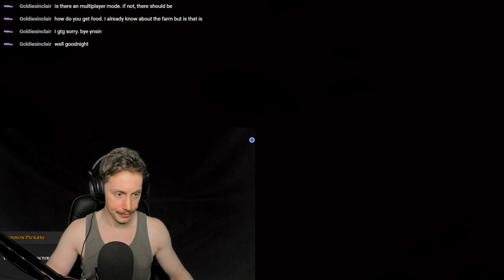THE BIG BEGINNING - Hydroneer (but cursed) #1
I love this game. It holds a special place in my heart as one of the best labours of love ever made. Oh, it's also jank AF.